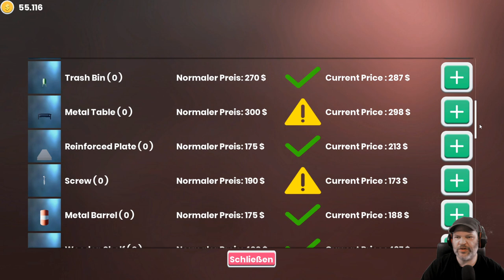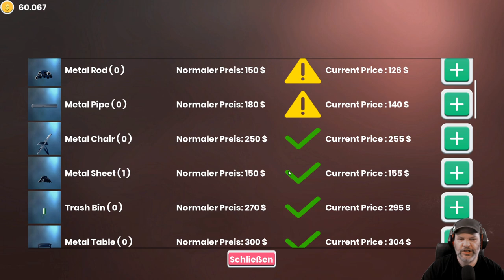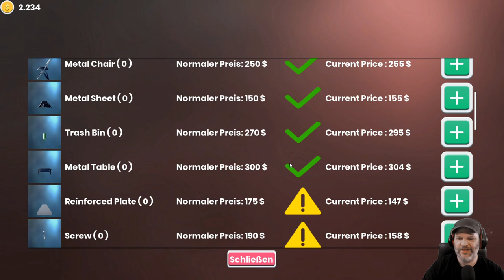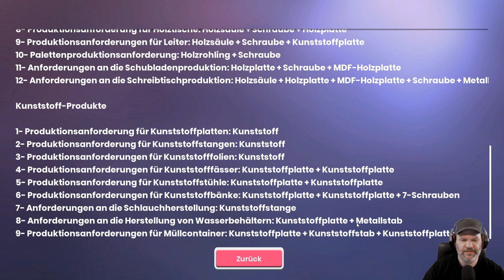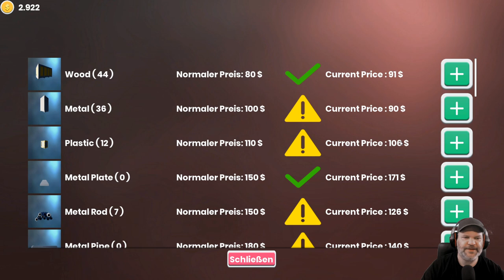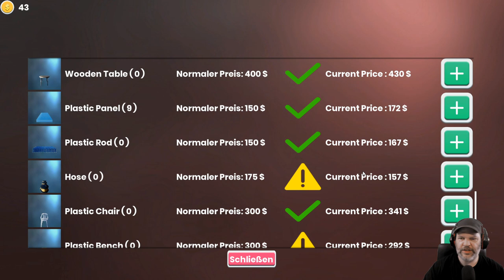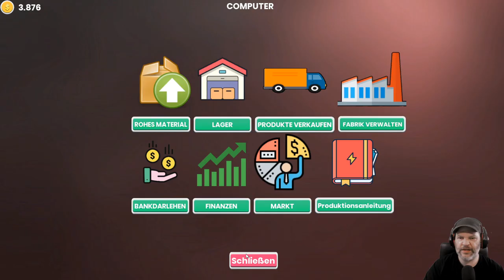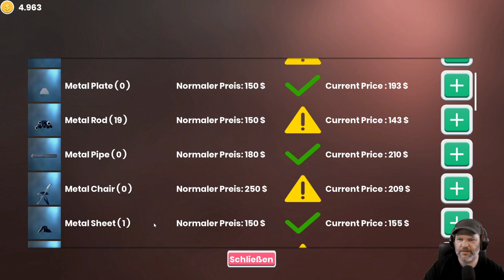Factory Manager Simulator #04 🏭 Noch je eine Plastik- und Metallmaschine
ÜBER DIESES SPIEL (von Steam):

Your Uncle Finally Decides To Give You The Keys To His Old Factory . The Factory Has Been Closed For Years . And You Are The One to Re open The Business Again . You Start With Your Empty Factory And Your Uncle's Pickup Truck , And End Up Running A Huge Factory With 500 + Workers , Have multiple Cars And Make Your Dream Become A reality .

Factory Manager Simulator Is A Game Where You Have To Manage Your Own Factory . Buy Raw Materials and Produce New Products , You Can Upgrade Your Factory And Warehouses Storages So You Can Keep Your Products Stored Until The Prices Are Good Enough For You To Sell Your Products. Also You Need To Keep An Eye On The Raw Materials Prices . You Should Know When To Buy And Store Large Quantity Of Raw Materials . You Also Have To Manage Your Workers , Pay Salaries , Hire Guards , Hire Sales Managers , Buy New Machines and much More Upgrades To Your Factory . You Shouldn't Forget To Manage The Survival Aspects Like Hunger And Fatigue .

TITEL: Factory Manager Simulator
GENRE: Simulation
ENTWICKLER: Mohammed Qasrawi
PUBLISHER: Mohammed Qasrawi
FRANCHISE: Trader Simulator
VERÖFFENTLICHUNG: TBA

SYSTEMANFORDERUNGEN

▶ MINDESTENS:
Betriebssystem: Windows 10 (64-Bit)
Prozessor: i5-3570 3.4 GHz 4 Core
Arbeitsspeicher: 4 GB RAM
Grafik: GTX 770 2GB or higher
DirectX: Version 10
Speicherplatz: 3 GB verfügbarer Speicherplatz

▶ EMPFOHLEN:
Prozessor: Intel Core i5 6600K
Arbeitsspeicher: 8 GB RAM
Grafik: NVIDIA GeForce GTX 970 or higher